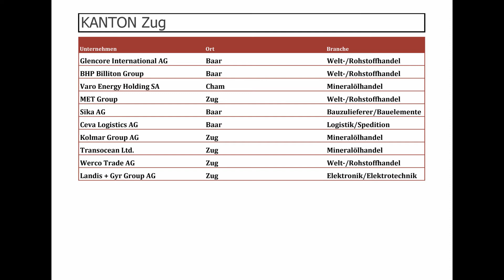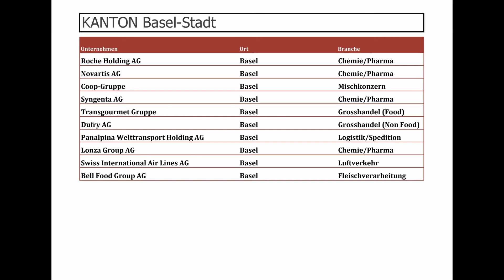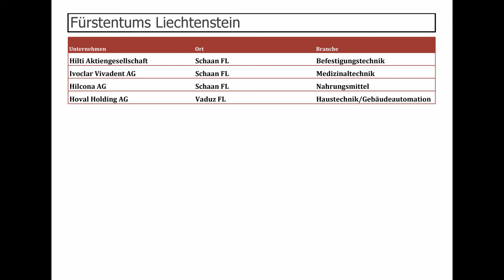Hier musst du dich bewerben! 🏭 Die grössten Unternehmen pro Kanton in der Schweiz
Du möchtest in die Schweiz einwandern? Du möchtest deinen Job wechseln oder suchst eine neue Herausforderung?

Wir haben die grössten Unternehmen pro Kanton zusammengestellt, damit ihr euch direkt bei diesen grössten Unternehmen bewerben könnt. Diese Unternehmen sind stark am rekrutieren, aber Achtung die grössten Unternehmen sind nicht gleich die besten Unternehmen.
Es gibt sehr viele kleine und mittelständige Unternehmen die auf der Suche nach Talenten sind und langfristig einstellen.

Ihr habt nach einer kleinen Intro eine Liste pro Kanton mit den grössten Unternehmen.

Das Ziel eines jeden Arbeitnehmers ist es, ein Firma zu finden mit:
- Einem guten Produkt
- Gute Karrieremöglichkeiten und
- Einem guten Lohn

💬 Hat Dir unser heutiges Video gefallen? Lass es uns in den Kommentaren wissen!

Wir schätzten eure Unterstützung sehr!

📚 Solltest du weitere Informationen zu diesen Themen benötigen, empfehlen wir dir diese Portale:

⋗ Brutto-Netto Rechner für Grenzgänger und Aufenthalter mit Aufenthaltstitel B in der Schweiz
⋗ Lohndatenbank für Deutschland, Österreich und der Schweiz:

🎬 Willkommen bei Lohncomputer & Lohnanalyse 📊

Jedes Jahr wandern mehrere tausend Menschen aus Deutschland in die Schweiz aus.
➡️  Niedrige Steuern und eine besonders hohe Lebensqualität sind nur zwei von vielen Gründen.
Die Berechnung des Lohns ist hingegen für Zuwanderer schwierig und berücksichtigt eine Fülle von Kriterien.
Hier soll Dir unser Kanal mit nützlichen Informationen und aktuellen Berechnungen helfen!

➡️  Unser kostenloser Dienst richtet sich an europäische Staatsbürger, die in die Schweiz ziehen oder bereits gezogen sind und dort einen festen Wohnsitz haben.
Und ja, Grenzgänger werden in unserem Rechner ebenso berücksichtigt.

Und schau auch gerne auf unserer Website vorbei!

🕑 Hier findest du die einzelnen Kapitel:

00:01 Einleitung: Warum du dich hier bewerben solltest
01:50 Die grössten Unternehmen pro Kanton